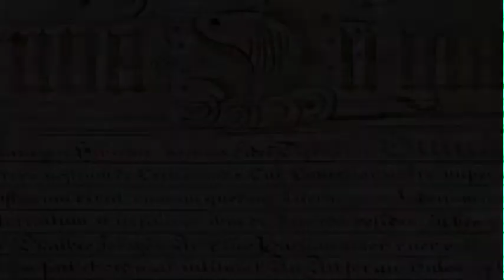A Very British Fact - July 31st